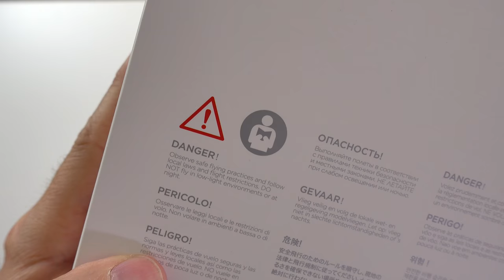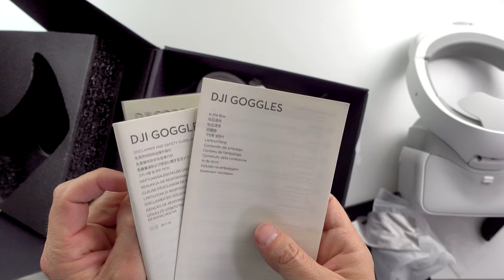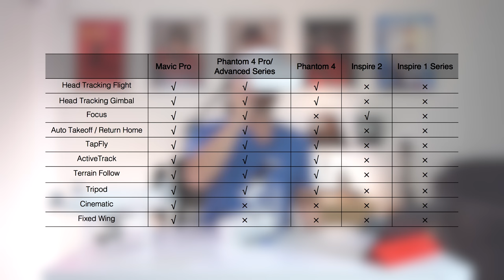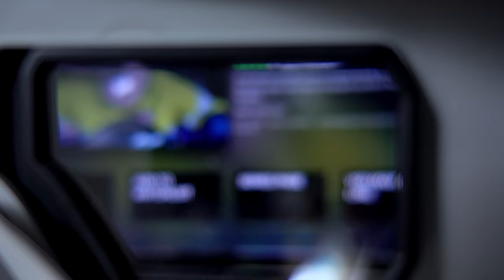DJI Goggles — Unboxing & In-Depth Review [4K]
DJI Goggles In-depth review, how to connect to Mavic Pro, Phantom 4, Phantom 4 Advanced and Phantom 4 Pro. Using head tracking, focusing, tap fly and tracking.

My Cameras
Sony FDR-X3000 (no live view remote)
GoPro Hero 5 Black